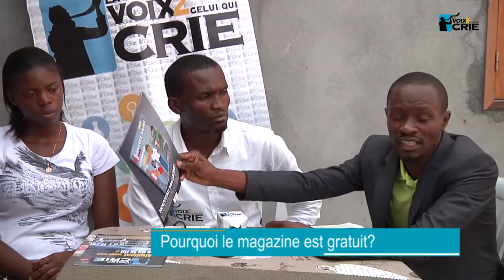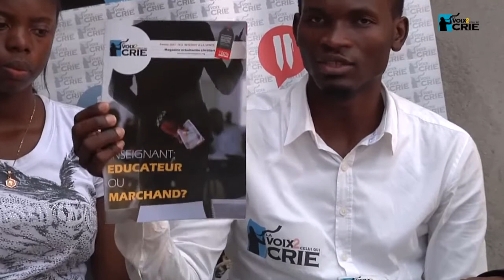Les raisons de notre absence sur la toile